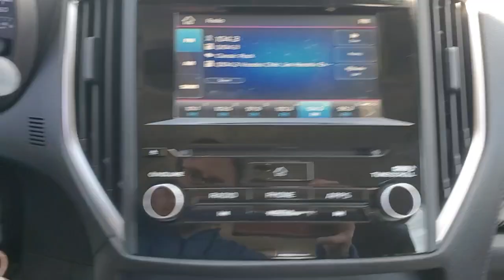2019 Subaru Impreza Wantagh, Levittown, Babylon, Hempstead, Nassau County NY 23641U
Island Blue Pearl Used 2019 Subaru Impreza available in Wantagh, New York at Hassett Automotive. Servicing the Levittown, Babylon, Hempstead, Nassau County NY area.

Hassett Automotive
3530 SUNRISE HWY